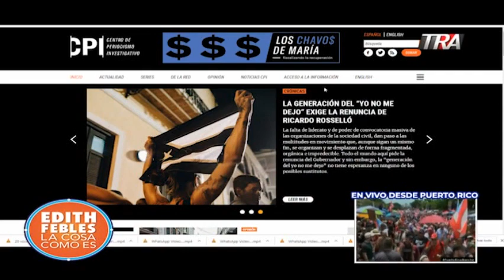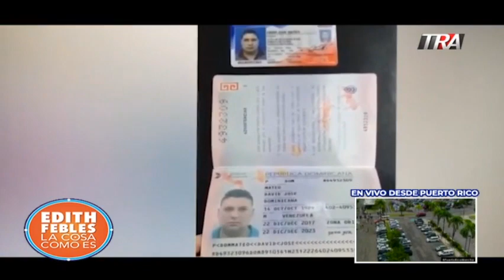Grandes delincuentes extranjeros en RD. Macaco, Machete y otras aromas. 25-07-19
El arresto cuando intentaba entrar al país del paramilitar y narcotraficante colombiano Alias Macaco nos recuerda otros episodios similares donde se quiere tomar República Dominicana como nido de reconocidos delincuentes internacionales.